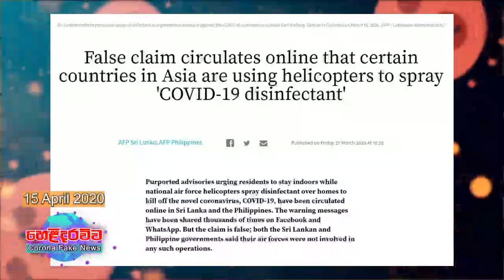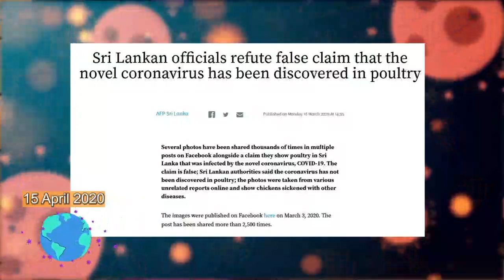Covid19 fake news